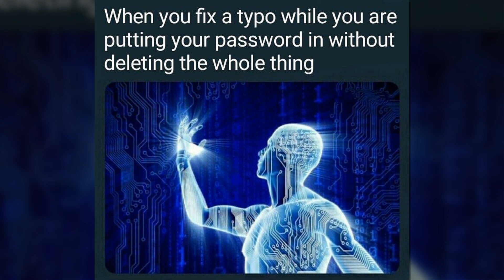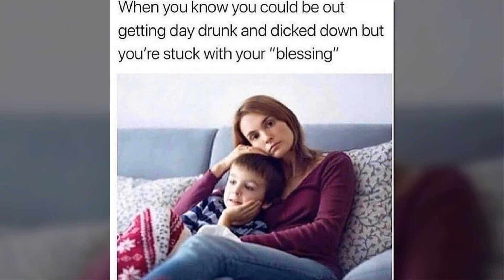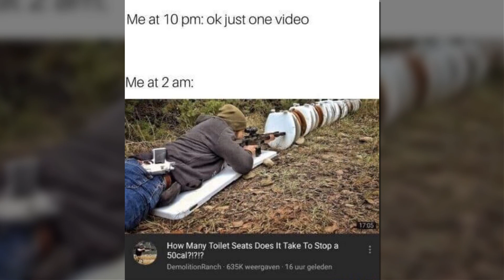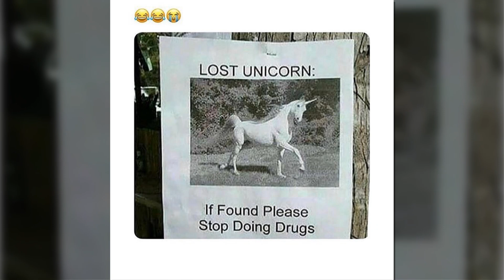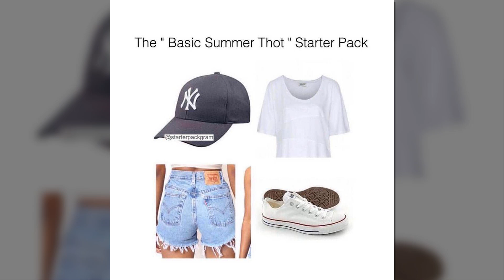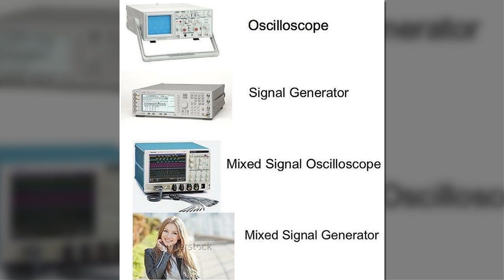Daily Fresh Memes 93